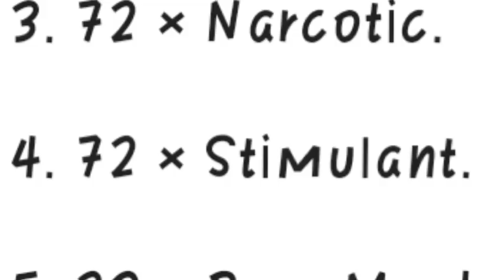Taming Therizino and Making Mindwipe Tonic , Part 20 : Ark survival evolved mobile , Hindi || StyLEX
About this video : In this video I show you how to tame a therizinosauras and how to make a mindwipe tonic in ark mobile. Hope you like the video.

So guys thank you for watching the video if you enjoy the video so don't forget to subscribe the channel and press the bell icon so you never miss any updates.